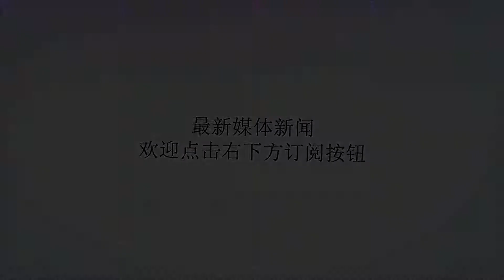四千元电商创业，在马云的帮助下，如今年入3亿!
谢谢！创业，在当今时代一点都不陌生，人人都拥有创业的权利，但是很多人却认为创业要有一定的资金基础，其实并不是，她仅仅靠着四千元就开始了自己的电商创业之路。2006年互联网刚刚兴起，年仅24岁的曹青决定自己在网上开一家淘宝店，于是曹青就用四千元起家，用“七格格”这个名字在淘宝上开了一家女装店。相信现在的消费者对于“七格格”这个品牌一定不陌生，而曹青能够取得今天的成绩，也是要感谢马云给了自己一个平台，让如今的她可以走上成功的道路。做淘宝店看起来简单，实际上很操心，和其他淘宝店主一样，刚开始的时候曹青也非常辛苦，为了把自己的店铺做起来，让更多的人了解“七格格”这个品牌。曹青每天起早贪黑，就连一日三餐都是吃一口对付一下，刚开始曹青每个月起码推100~150个新款，只有这样这家打着“潮”字号的小店才能在激烈的网络竞争中发展起来。刚开始做淘宝店，曹青都是以利润为主，但是因为质量不过关，七格格一度遭遇700多个中差评，这样曹青的店铺很难做下去。为了缓解局面，曹青靠一封言辞恳切的公开信渡过了难关。直到2008年，“七格格”品牌凭借着一款海蓝风情T恤的热卖，让淘宝店直接晋升到了5钻。从2009年开始到现在，“七格格”服饰店一直都在不断的发展，现如今，白手起家的七格格独立的B2C已经上线，男装品牌也将于近期上线，年销售额超出3个亿。曹青作为“七格格”品牌的创始人，也入选《福布斯》“中国三十位三十岁以下的创业者”榜单中，从淘宝店到如今的杭州黯涉电子商务有限公司，曹青靠着自己的努力实现了财务自由，也成为了很多创业者心中的偶像。创业不简单，但是只要你坚持本心，一直坚持下去，一定都会有好的结果。